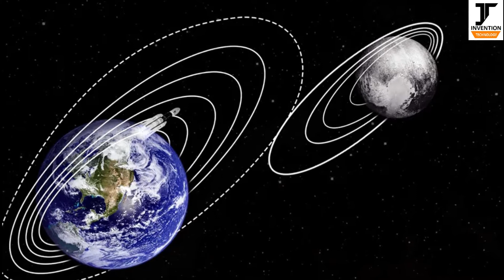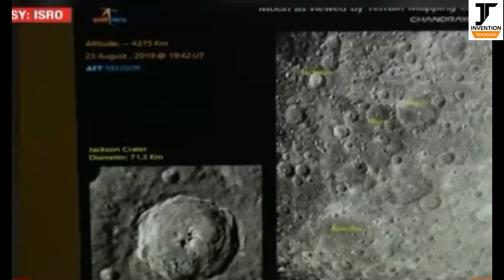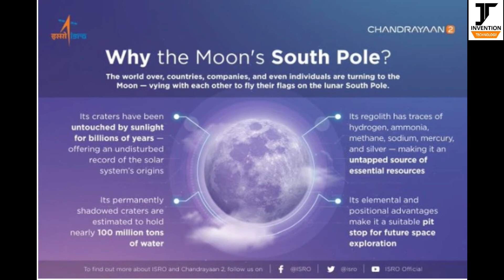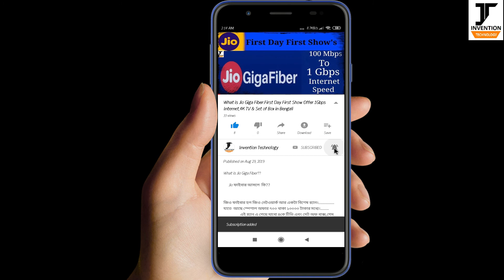Chandrajan 2 Braking news Sunday 1 septembar 2019:চন্দ্রাযান ২ Braking News ১ সেপ্টেম্বর ২০১৯।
Chandrajan 2 Braking news Sunday 1 septembar 2019.
চন্দ্রাযান ২ Braking News রবিবার ১ সেপ্টেম্বর ২০১৯।

আজ সন্ধ্যাবেলা ১ সেপ্টেম্বর ২০১৯ চন্দ্রাযান ২ সম্পর্কে জানা গেলো এক গুরুত্ব পূর্ণ খবর.

চন্দ্রজান ২ পৃথিবী থেকে ৩.৮ লক্ষ কিলোমিটার  পথ অতিক্রম চন্দ্রাপীষ্ঠে পারি দেবার সাথে আরো এক কাক্ষপথ অতিক্রম করে ফেলেছে।

বন্দুরা এই বিষয়ে বিস্তারিত জানার জন্য পুরো ভিডিও তা দেখো।.

আর ভিডিও টা অবশ্যই শেষ প্রযন্ত দেখো।. এবং ভিডিও টা ভালো লাগলে অবশ্যই Like করো আর Share করো.

তোমরা কি টাইপ এর তথ্য পেতেচাও এবং এই ভিডিও সম্মন্দে কোনো প্রশ্ন থাকলে কমেন্ট কর.

ধন্যবাদ বন্দুরা।.